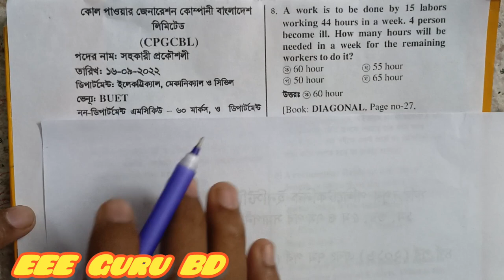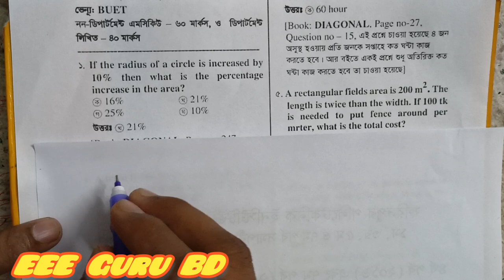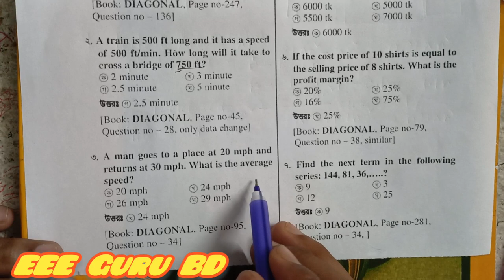CPGCBL|| AE-2022 || Exam Taker: BUET || Question-Solution (Math Part-1) || Que No(41-43)